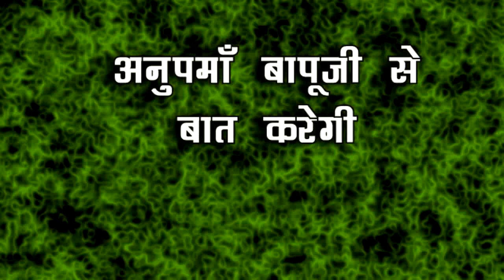ANUPAMA || VANRAJ घर छोड़कर जाएगा यूं अनुपमाँ जाते वनराज को देगी जोरदार जवाब